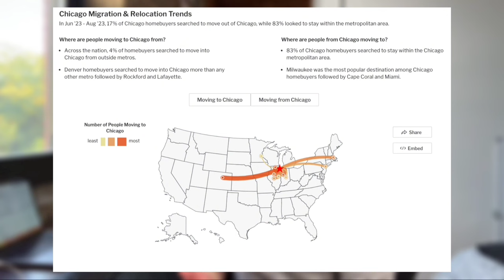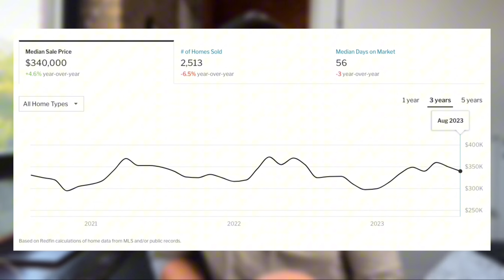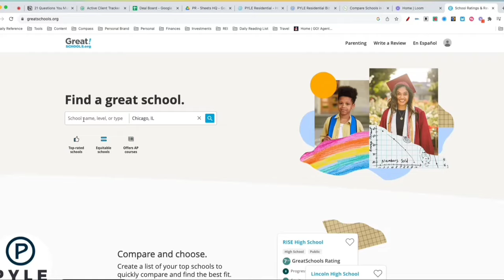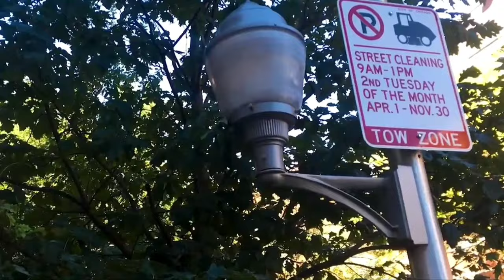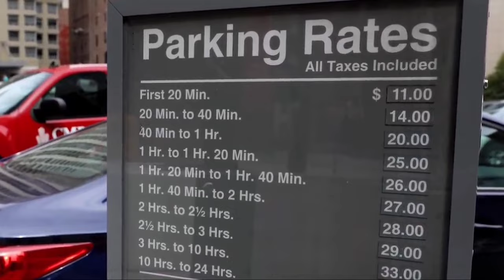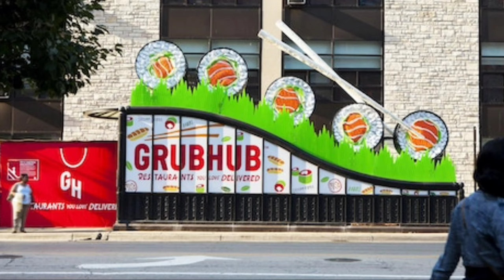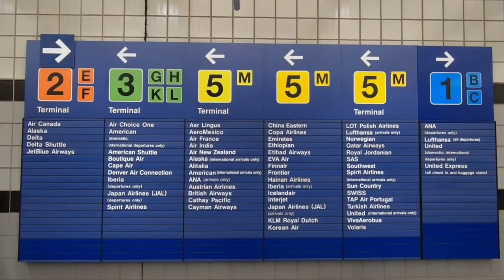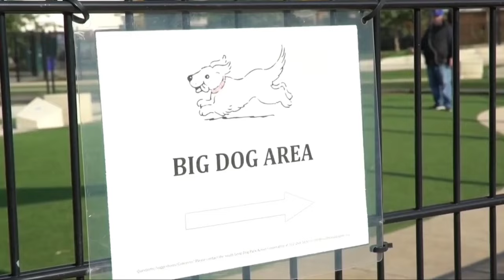21 Questions You Must ASK YOURSELF before Moving to Chicago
🏡 Ready to Start the Buying/Selling Process?

Considering a move to Windy City? Before you pack your bags and head to Chicago, make sure you watch this video! We've compiled a list of 21 important questions you should ask yourself before making the big move. From the cost of living to the weather, transportation, and job opportunities, we'll cover it all to help you make an informed decision about living in Chicago. Don't miss this essential guide for anyone considering calling Chicago home.

Your feedback is important to us, and we're here to help you navigate the Chicago real estate market with confidence.

Hope this is helpful, reach out with any questions and share this video with fellow Chicago house hunters to help them avoid these costly mistakes, and leave your questions or comments below. Happy house hunting!

🤔 Thinking of Moving to Chicago?
🏡 Ready to Start the Buying/Selling Process?  Get in touch with our team TODAY.

Jordan Pyle
Real Estate Agent

00:00 Introduction
01:35 Where would I want to live?
06:28 How much is it going to cost me to get the type of home I desire and need?
09:34 Where will my kids go to school?
11:41 Will I have a car with me?
15:38 What are the grocery options?
17:05 Where will I work out and how much will it cost me?
18:53 How many people live in Chicago?
19:26 What job opportunities are there?
20:42 What is the cultural makeup?
21:19 What are taxes like?
22:04 What is the best way to meet people?
22:33 What is the weather like?
24:26 Where do I fly in and out of?
25:30 What is the Cost of living in Chicago?
26:27 Things to do?
27:42 Things to do with kids?
28:41 What are some good nearby attractions within driving distance?
30:17 Do I really need a car? What are my transportation options?
30:51 Is Chicago pet-friendly?
31:43 What sports teams will I root for?
33:16 Where can I find green space in the city?
33:44 Wrap Up